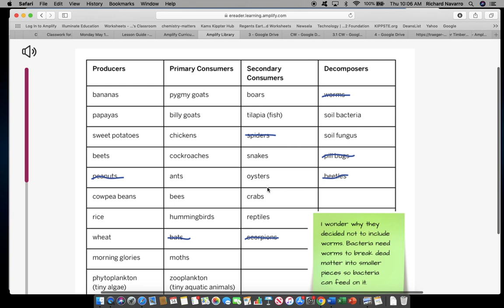Biodome file 3